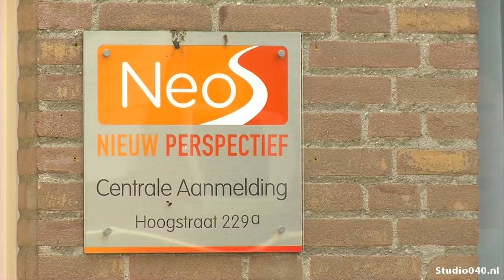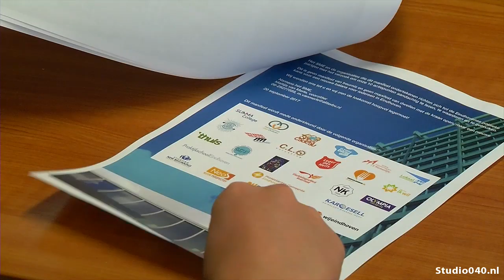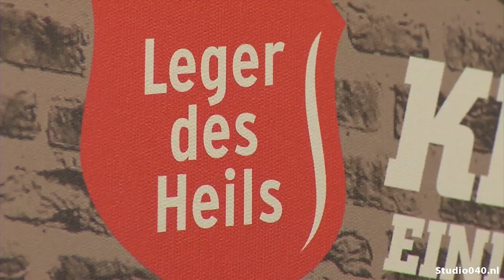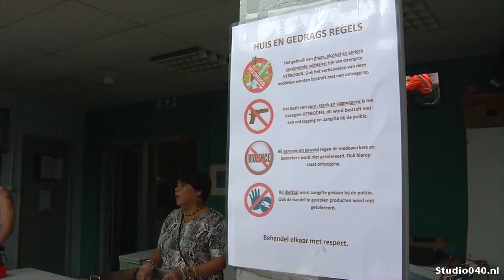Armoede Manifest: meer aandacht voor minima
Zeker 7000 Eindhovense gezinnen leven in armoede. En dat is veel te veel in een florerende stad als Eindhoven. 26 Eindhovense organisaties waaronder het Leger des Heils, de Voedselbank, stichting speelcadeau, MEE, WIJEindhoven, Neos en het Summa College hebben samen met Stichting Minima Eindhoven een Armoede Manifest overhandigd aan de politiek.

Met het oog op de aanstaande gemeenteraadsverkiezingen trekken de 26 organisaties nu aan de bel. En nu handelen is later profiteren, want armoede is meer dan alleen niet goed kunnen rondkomen.

Daarom moeten er oplossingen komen en snel. en die worden aangedragen in het manifest.